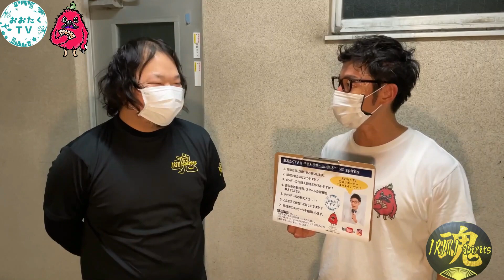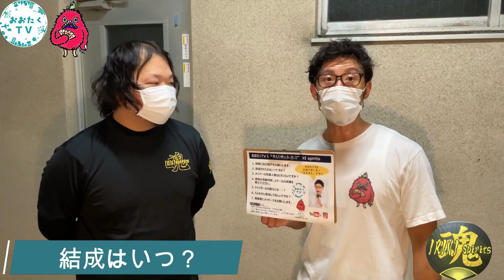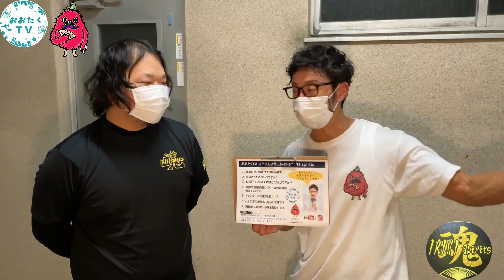大田区のドッヂボールチーム！！IRINI spiritsをはるまんが体当たり取材！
こんにちは！おおたくTVです。
今回は、大田区にあるドッヂボールスクールの
IRINI spiritsにはるまんが
体当たりレポートして来ました！！
男女混合で汗を流す練習に参加し、
試合では大人気ない大人のボールを
最も簡単にキャッチするスーパー小学生😊w
楽しいスポーツと礼儀を一番に大切にするチーム文化！
コーチと選手の想いについて
インタビューしてきましたので

▼お店の情報
名称：IRINI spirits
練習日：水曜日以外全て
練習場所：入新井第二小学校,他近隣の小中学校

0:00　オープニング
0:46　チームに合流
1:34　練習参加
2:57　子供に人気のはるまん
3:16　試合参加
3:57　インタビュー（陣之内コーチ）
4:23　自己紹介
4:50　結成したのはいつ？
5:11　チームの在籍人数
5:31　スクールの詳細
6:15　ドッヂボールの魅力
6:56　どんな方に参加してほしい？
7:36　チームの戦績
8:37　視聴者にメッセージ
10:13　お問い合わせ方法
10:50　選手インタビュー
11:11　自己紹介
11:14　ドッヂボールはいつから始めた？
11:51　ドッヂボールの魅力
12:17　視聴者へメッセージ

▼公式キャラクター「のりたん」
ゴシッククリエイター危機裸裸商店デザイナー kiki goto
‹危機裸裸商店›
〒1440045
東京都大田区南六郷1-17-1 1F倉庫101
OPEN 10時〜19時
火曜定休
★衣装配達に出ている場合があるので、ご来店はご予約優先

▼おおたくTV公式大田区総合ポータルサイト

・大田区を盛り上げたい企業・飲食店様
・取材にご協力いただける大田区のお店・スポット
・おおたくTV出演希望の方
ご興味ある方はコメントまたはご連絡ください！